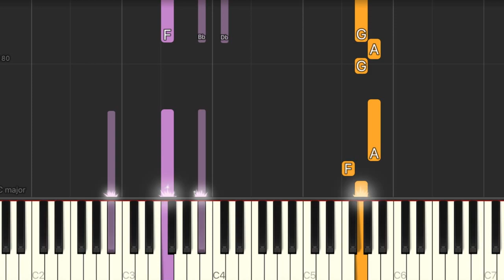Paraluman by Adie synthesia piano tutorial + sheet music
Here's a synthesia version of my piano cover of Paraluman by Adie.

PARALUMAN BY ADIE
PARALUMAN BY ADIE Piano
PARALUMAN BY ADIE Cover
PARALUMAN BY ADIE Karaoke
PARALUMAN BY ADIE Lyrics
PARALUMAN BY ADIE M/V
PARALUMAN Piano Cover
PARALUMAN Piano Tutorial
PARALUMAN Lyrics
PARALUMAN Cover
PARALUMAN Piano Karaoke
PARALUMAN MV
PARALUMAN Piano Version
PARALUMAN Piano Arrangement
PARALUMAN Sheet Music
PARALUMAN Reaction Video